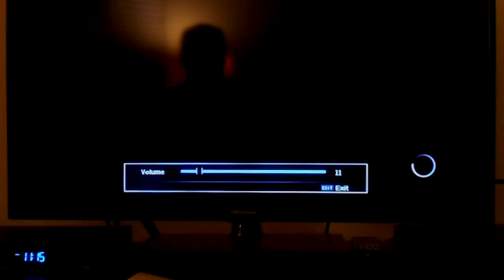WWE RAW Review 08/13/2018 and Jim "The Anvil" Neidhart Tribute